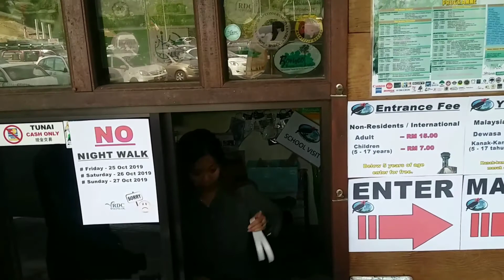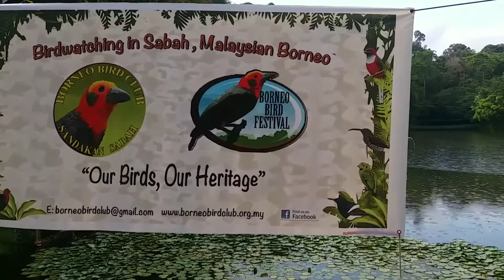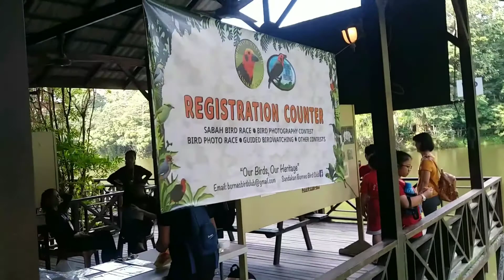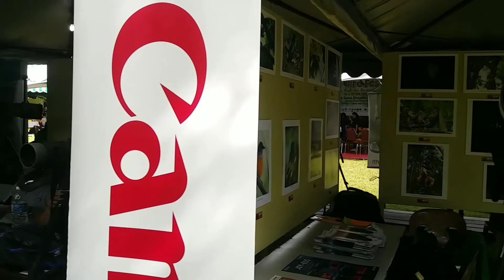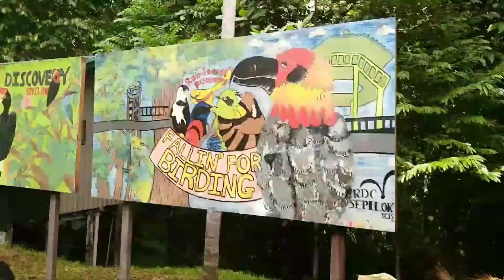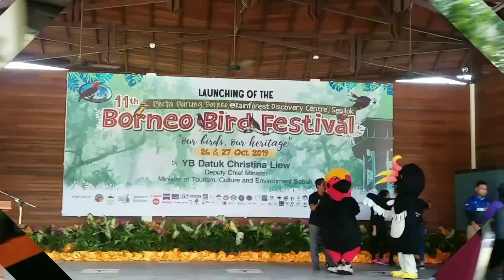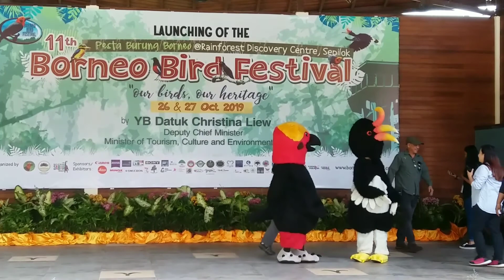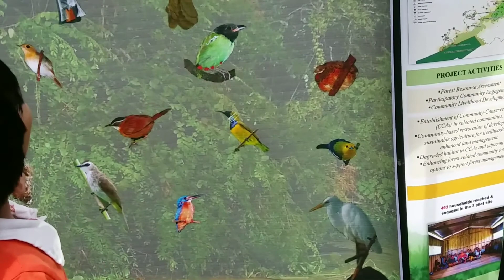Borneo Bird Festival (RDC)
Banyak acara dan pertandingan.